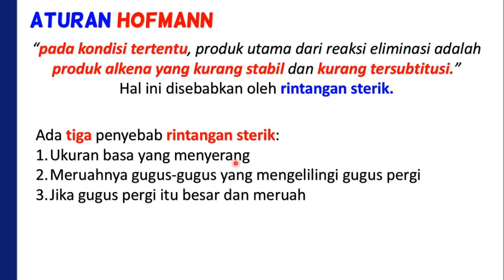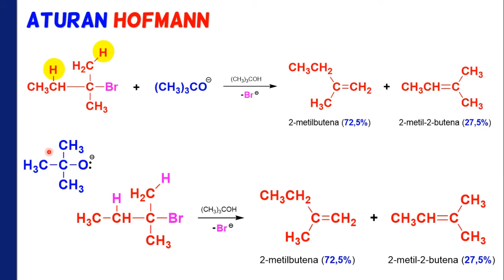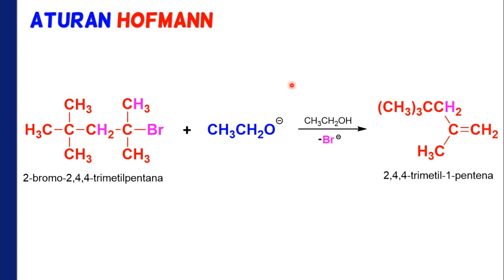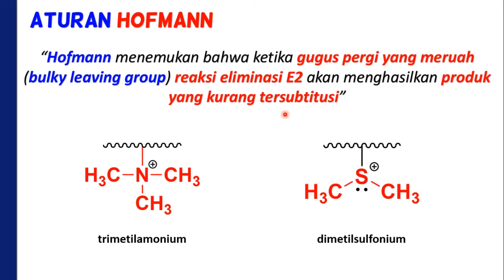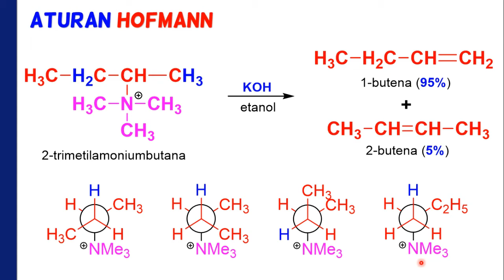Aturan Hoffmann - Produk Eliminasi Hoffmann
Aturan Hofmann - Produk Eliminasi Hofmann
Video ini membahas mengenai produk eliminasi yang kurang tersubtitusi yang disebut produk Hofmann.

Best Regards
Ahmad Nur